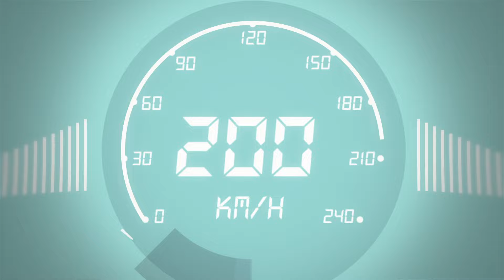Callejero Santa Fe - Polémica Peugeot